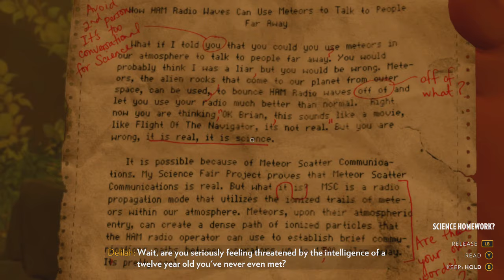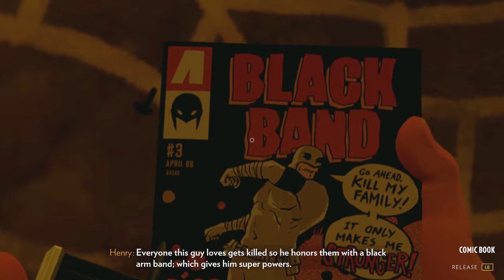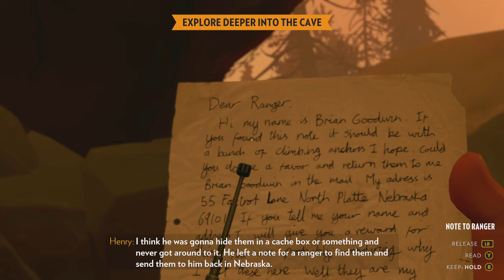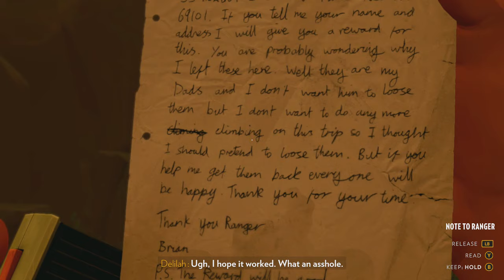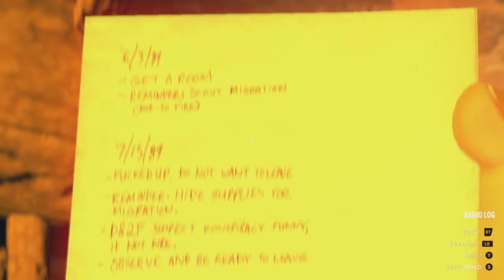Firewatch Walkthrough (Part 5)